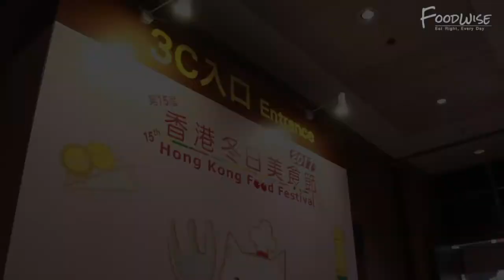香港冬日美食節2017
日期：24-28/12/2017
地址：香港灣仔會議展覽中心
時間：
24-27/12/2017 10:00-21:00
28/12/2017 10:00-19:00
FoodWise攤位: 3F12 &3F14